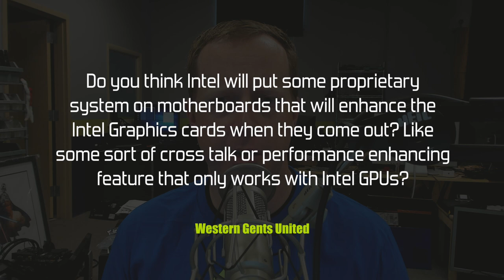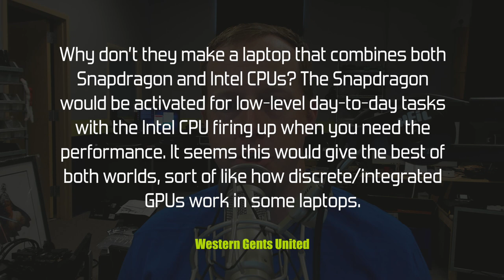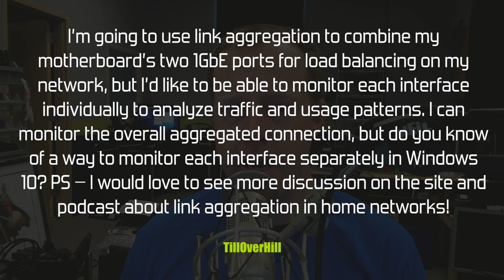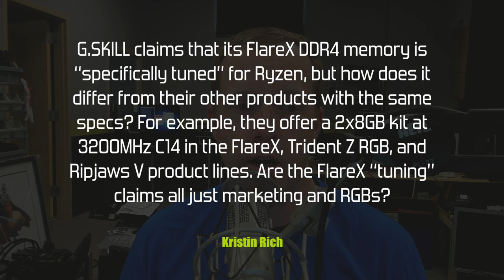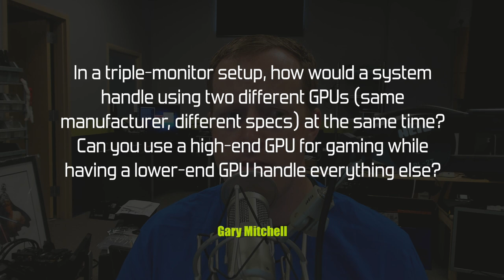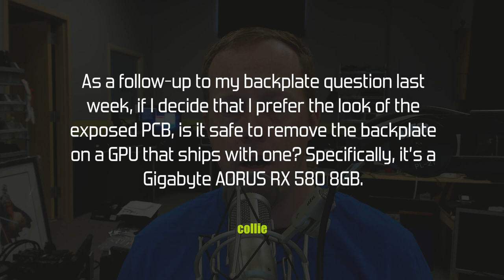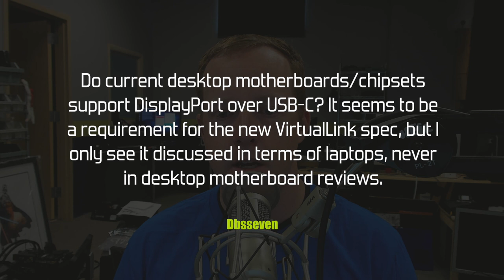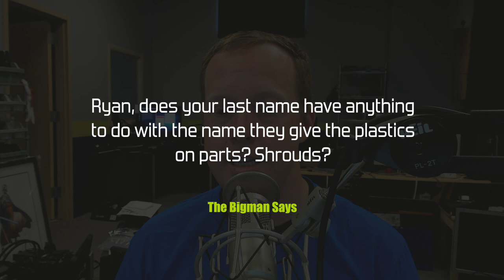PCPer Mailbag #53 - Shroud Says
On today's show:

00:49 - Proprietary motherboard features for future Intel GPUs?
03:04 - Laptops with both Snapdragon and Intel CPUs?
06:38 - Port monitoring for aggregated network connection?
08:08 - DDR3 on 8th Gen Intel CPU in MacBooks?
09:49 - RAM "tuned" for Ryzen?
11:54 - Combining different GPUs in the same system?
13:55 - Safe to remove a GPU backplate?
15:20 - Using GDDR5 as system memory?
17:32 - DisplayPort over USB-C on desktop motherboards?
19:47 - Ryan Shroud?

Want to have your question answered on a future Mailbag? Leave a comment on the latest Mailbag video or on the latest Mailbag post at pcper.com. Check out new Mailbag videos each Friday!